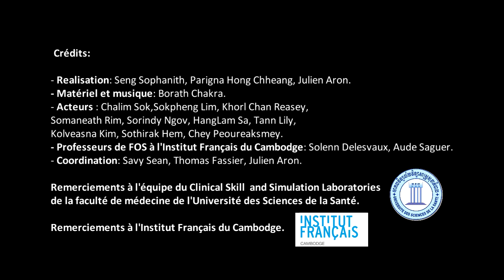4.1 L'interrogatoire sur le symptôme: Erreurs